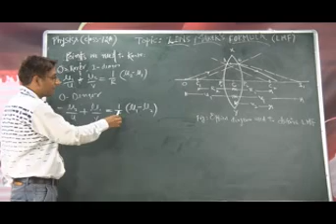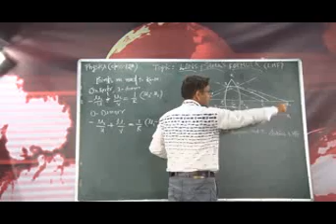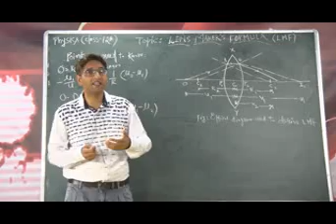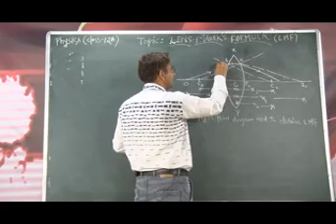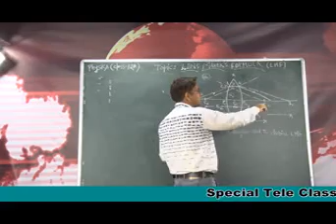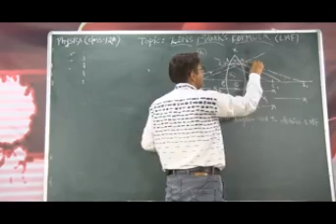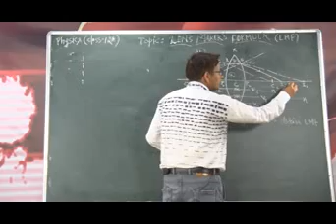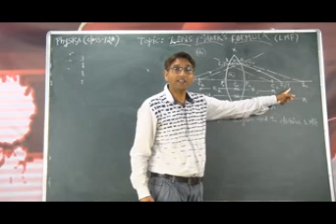Class: 12th, Subject: Physics, Topic: Lens Maker's Formula (DSEK Learning)